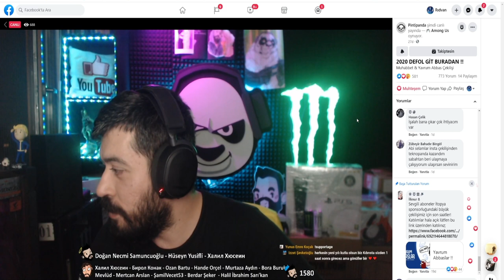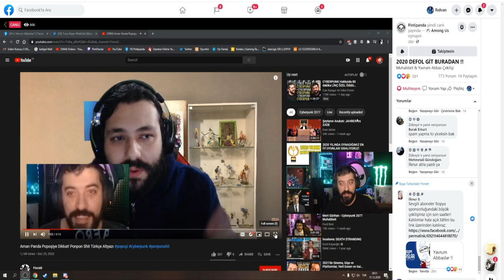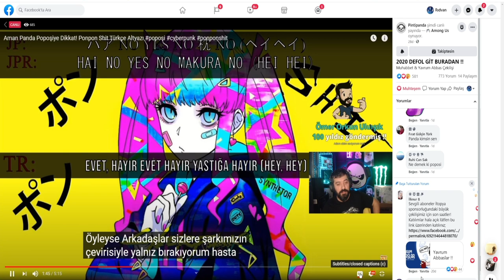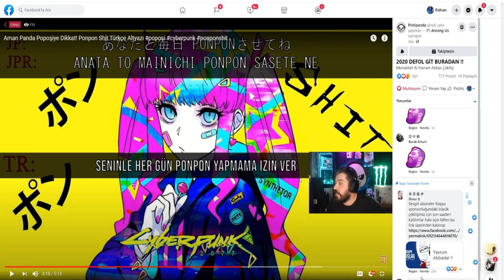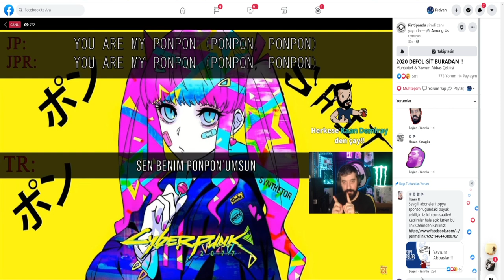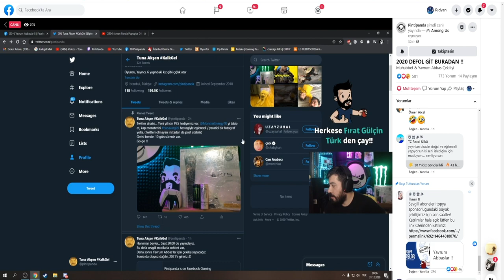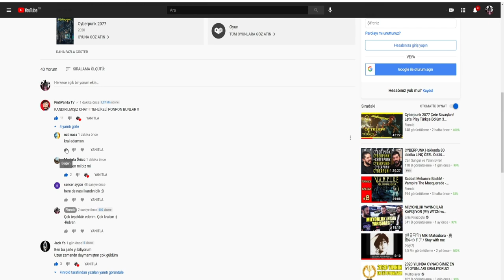Pintipanda Bizi İzledi! Popoşi Türkçe Altyazı Canlı Yayında İzliyor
Pinti panda TV bizi canlı yayında popoşi olarak bilinen pon pon shit türkçe çevirimizi izledi. Ponponshit şarkısı cyberpounk 2077 oyununda arkaplanda çalan anime şarkılarından biri. Ancak sözleri beklediğimizden çok daha kötü bir içeriğe sahipti. Pintipanda nın şarkıda dansettiğini gördüğümüzde çevirmek isteyip ona bu içeriğimizi yayınında ulaştırmaya çalıştık ve başarılı olduk. İşte o canlı yayın.